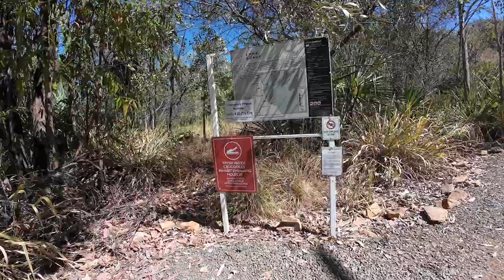El Questro Station, Zebedee Springs and Emma Gorge. Is this the hardest walk on the Gibb River Road?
El Questro if a  700,000-acre property with a station township and wilderness park including natural thermal springs, lush gorges and waterfalls as well as adventurous 4WD tracks. We camped at the station. The facilities were good with showers and laundry. El Questro opens April to October and as we were there in September it was coming to the end of the season so some facilities had already closed such as the steakhouse.

Zebedee Springs is a natural thermal pool that can be visited in the mornings and Emma Gorge is a stunning gorge with a waterfall falling between the massive gorge stone walls. It's a tough walk to get to but the swimming hole at the end is breathtaking.

This is day 23 of my road trip adventure around Australia. I am currently driving half way around Australia. Having started in Perth, my brother and I drove to Broome before getting onto the iconic 4WD Gibb River Road ending at El Questro Station. We will then be going into the Northern Territory and heading towards Darwin. Then we shall be travelling down the red centre to Adelaide before making our way back to Perth. We plan to complete the whole trip in 2 months!

Chapters
00:00 Introduction
00:16 El Questro Station Campground
04:07 Zebedee Thermal Springs
12:50 Emma Gorge

If you would like to support my channel and my future travel, my Buy Me a Coffee Page includes a free travel guide for Antigua and Barbuda and more guides will be added as I travel around